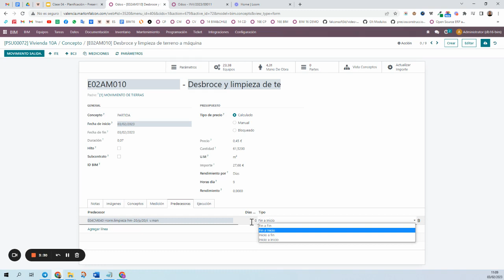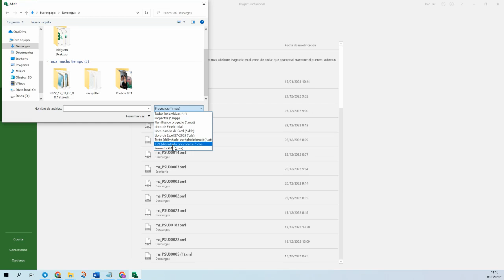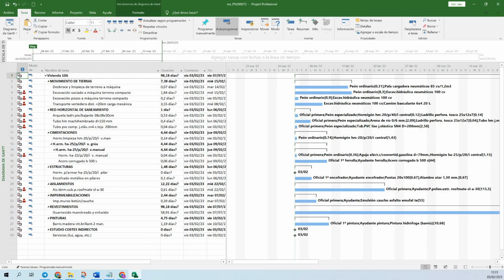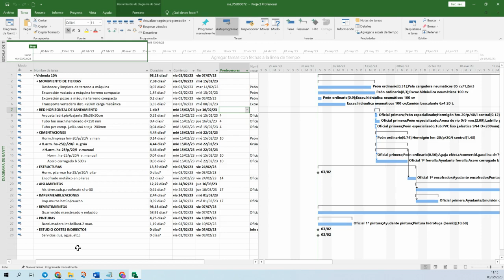Odoo 16 BIM 2.0 - C86 - Exportar programación de Odoo a Project